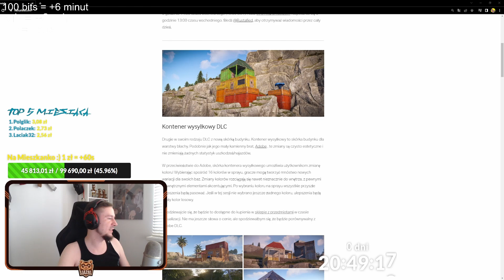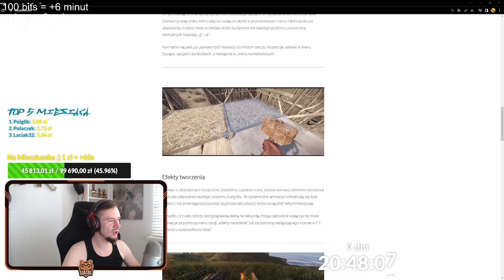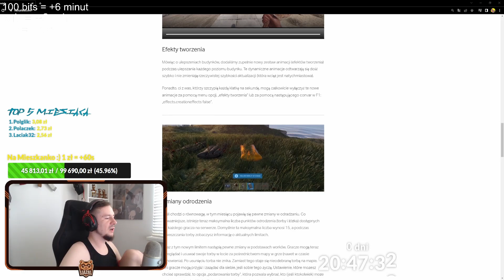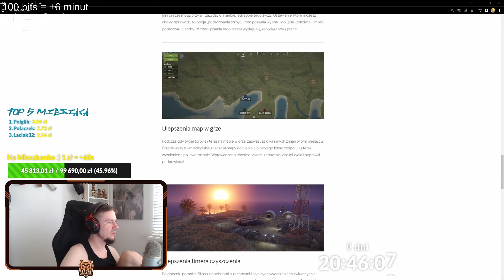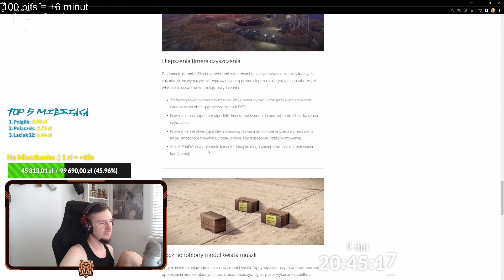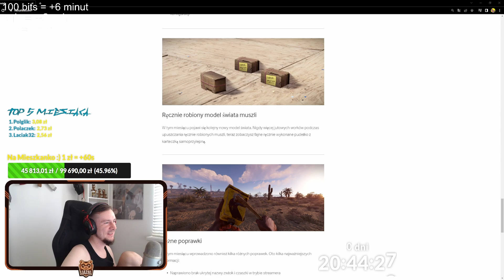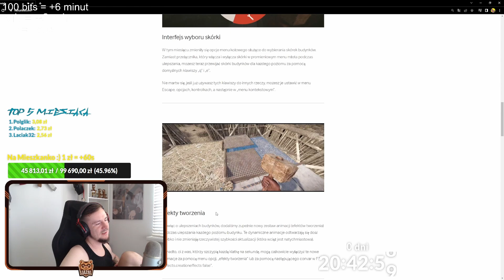Rust - UPDATE Czerwiec 2023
No siema, kolejny update i moje szybkie wytłumaczenie czemu nie dodaje nowych odcinków :) Zostaw łapkę jesli film się przydał :)